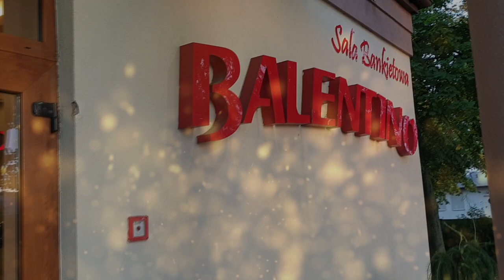18 Urodziny Nasti 09.10.2020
Robin Schulz - Sugar (feat. Francesco Yates) (OFFICIAL MUSIC VIDEO)

Sala Balentino

Dj Artivo

Miłego oglądania!